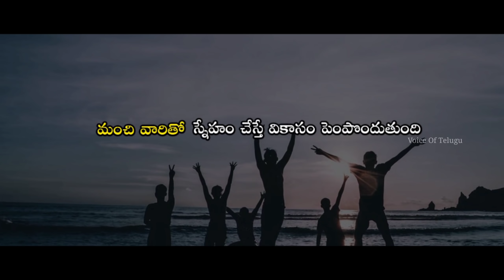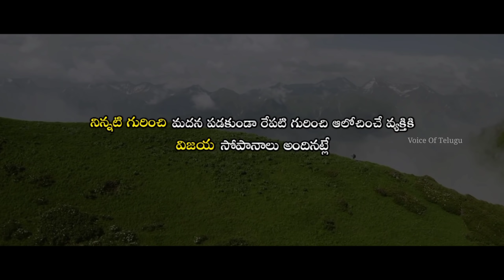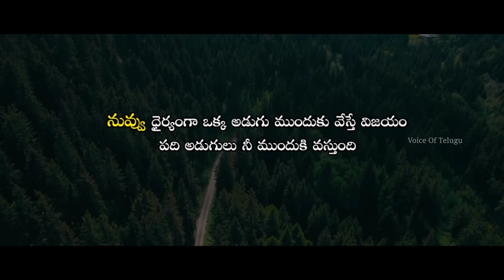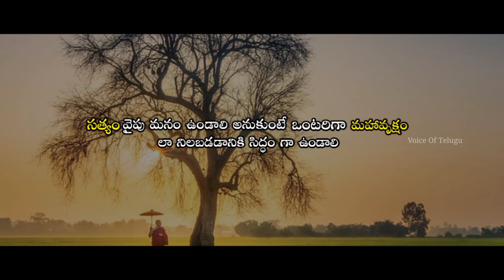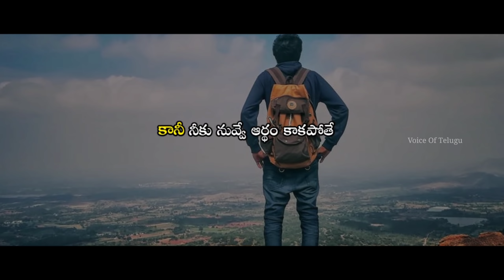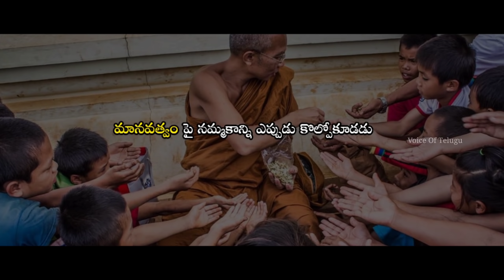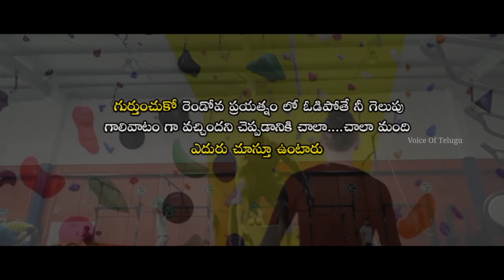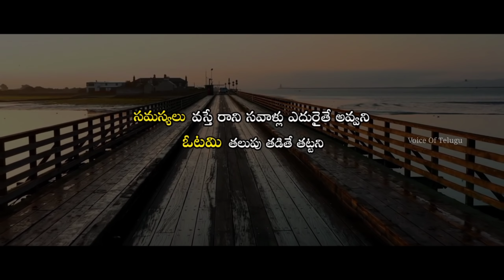Million Dollar Words #95 | Powerful Inspirational Video | Voice Of Telugu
Voice Of Telugu is a telugu motivational youtube channel